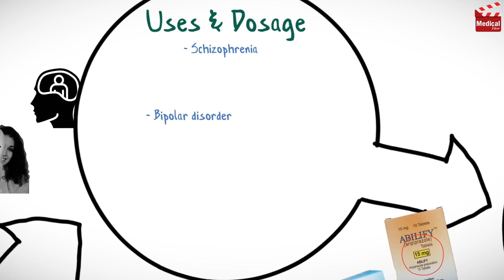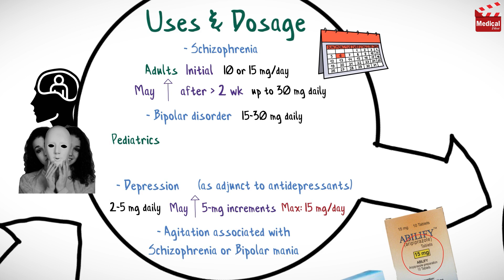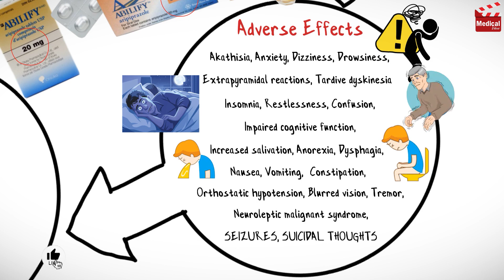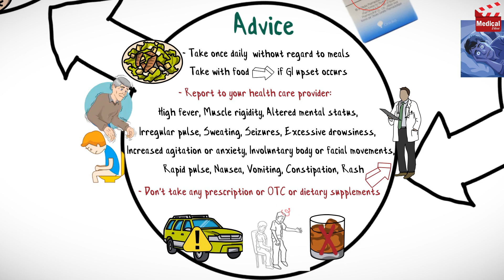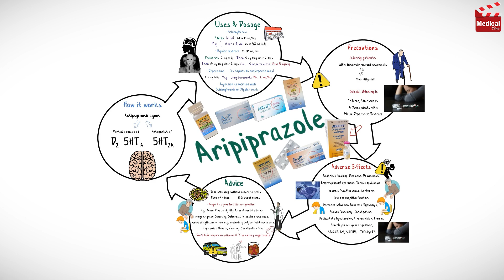Aripiprazole (Abilify 10 mg): What is Aripiprazole Used for - Dosage, Side Effects & Precautions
- This is lesson n# 78 in "A DRUG IN BRIEF" Series. In this video I'm gonna discuss almost all you need to know about Aripiprazole (Abilify 10 mg): What is Aripiprazole Used for - Dosage, Side Effects, Precautions and mechanism of action

- In 4 minutes you'll learn:

- What is Aripiprazole (Abilify 10 mg)?

- Aripiprazole is an antipsychotic agent. It is a partial agonist at D2 and 5-HT1A receptors, as well as an antagonist of 5-HT2A receptors.

- It is available as 2 mg, 5 mg,10 mg, 15 mg, 20 mg, 30 mg tablets. Also available as injection.

- Aripiprazole is used in the management of schizophrenia, Bipolar disorder, Depression (as adjunct to antidepressants), Agitation associated with schizophrenia or bipolar mania.

- Learn more about Aripiprazole (Abilify 10 mg) mechanism of action, uses, dosage, side effects, and precautions in this video...